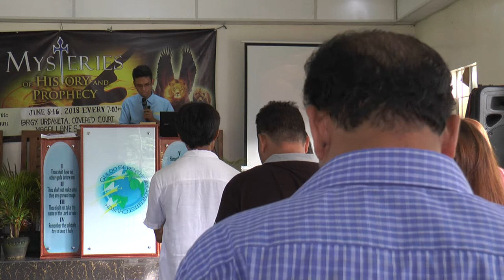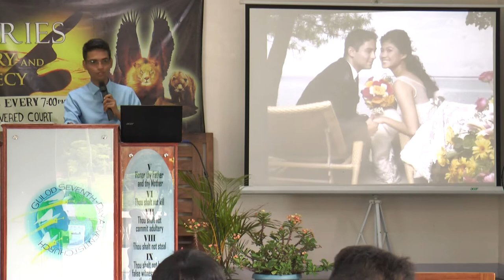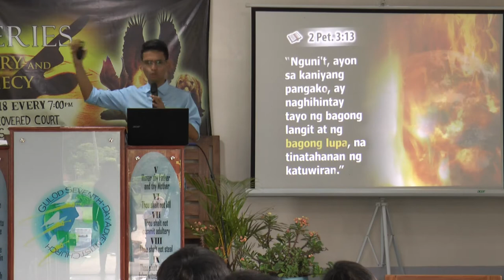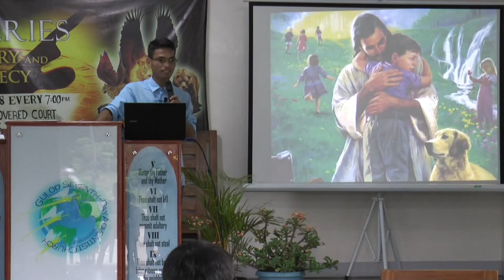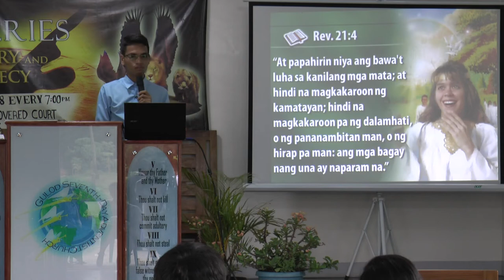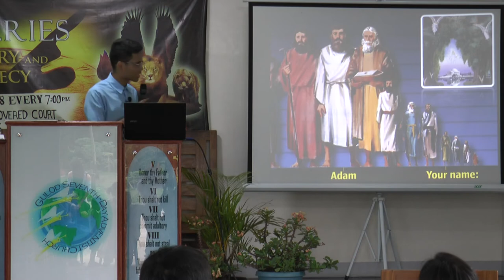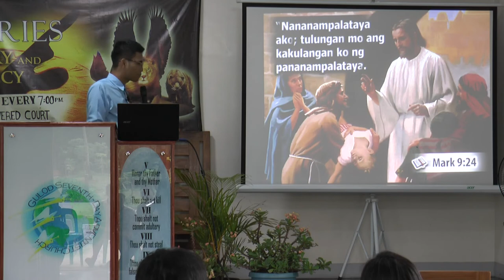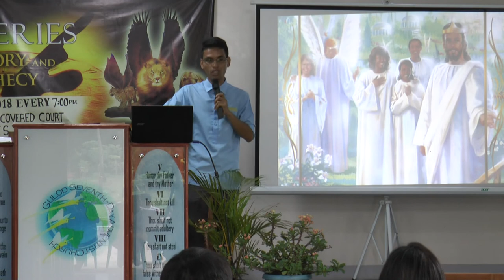29 Heaven - Tagalog Bible Study - Ib Marlou Pondara